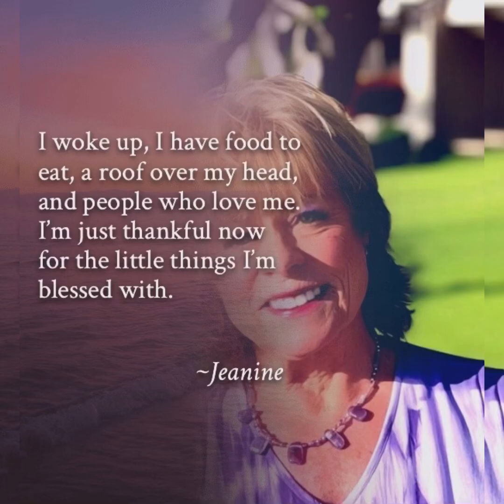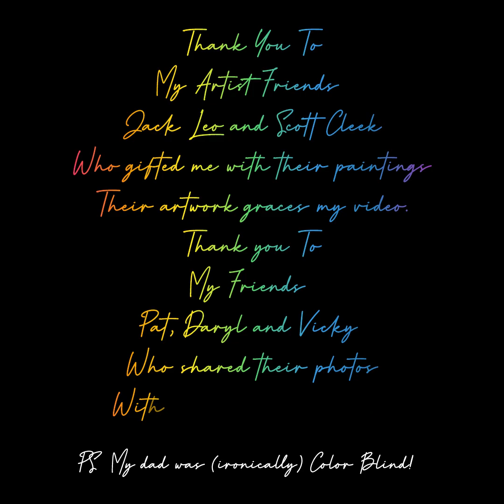"Life in Black and White And Color” A Study In Color Changes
“Life in Black and White And Color”
A Study In Color Changes
I have been creating videos for over two years now. I have tried a few different apps, but I always come back to my tried and trusty InShot. I am becoming very familiar with all of the features after the thousands of hours I have spent learning and making videos. I have a 2 monetized YouTube channels and you are viewing one!
My focus to create content for these channels.
But I also create little movies for my website, my friends, and for my ongoing daily education. I learn new techniques every day. Because I am an autodidact, I learn from experience and study on my own. There have been times I have become so frustrated that I wish I had taken formal classes in videography.

One of the features I have been working with are called filters. I have soldiered through trying to master stickers, canvases and backgrounds, frames, speeds, cut outs , chromo, text, fonts and getting everything to stay where I want it. I have chased stickers around from frame to frame, and text that disappears for no apparent reason.
It has all been a learning curve, and hopefully my videos get better with each one.
(I recently discovered something called “doodle“ where you can draw on your frame and erase stuff!)
This is just to give you a little background on one of the reasons I created this video. I am working with filters these days. I love color and have been learning how to adjust color and choose filters.
As you may know we lost our daughter last year, and there are days when I am so sad that I have to channel these feelings into my work or become overwhelmed.
The first edit of this video was made for my website and I used a song by The Rolling Stones called “Paint It Black“. But because I cannot use that song on YouTube, I created a different version of the same idea. It is about images that start out in black and white and change to color.
I think this version might be actually better even though it does not contain the same feelings and the same music. It is a more focused approach to this idea of life in black-and-white and color.
I decided I like life better in color. What do you think?
I have added some thank you's and credits to the end of the video.
PS
Ironically, my father was Color Blind.
Meanwhile, I wish you peace and love and lots of color in your life!